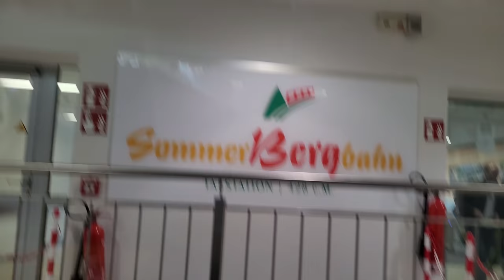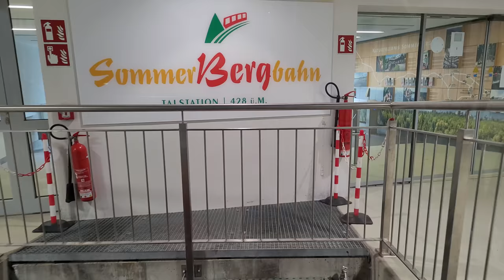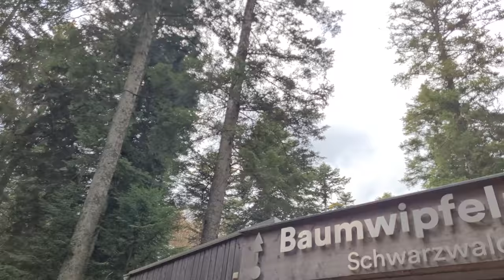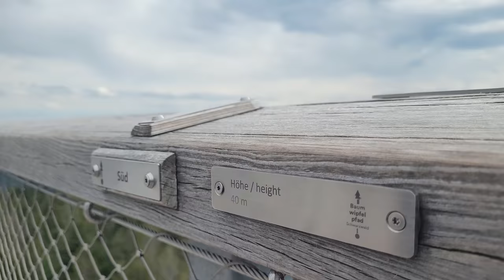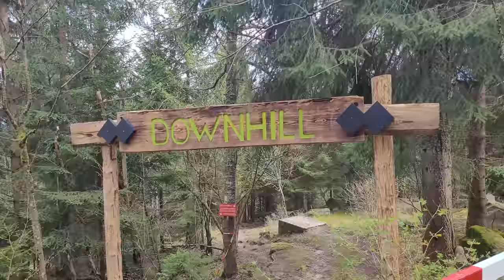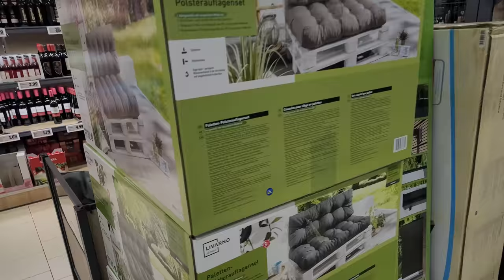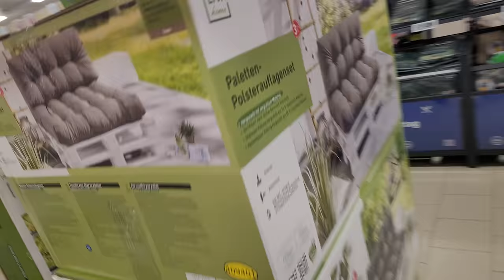all the way to the top | Bad Wildbad funicular, tower, suspension bridge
vlog 69

Bad Wildbad in Baden-Württemberg Deutschland.

Fun railway.

Tree planks.

Hung-up boat bridge.

Pretzel tunnel.